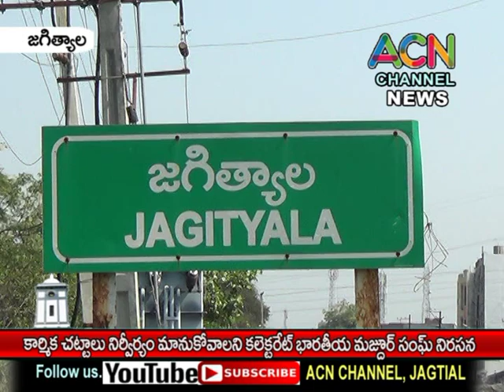జగిత్యాల : కార్మిక చట్టాలు నిర్వీర్యం మానుకోవాలని కలెక్టరేట్ ఎదుట భారతీయ మజ్దూర్ సంఘ్ నిరసన